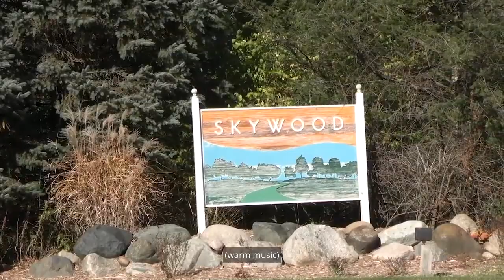Foundations Recovery Network Patient Testimonial: Kennedy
Hear directly from one of Foundation Recovery Network's alumni about the healing journey they experienced in our care.